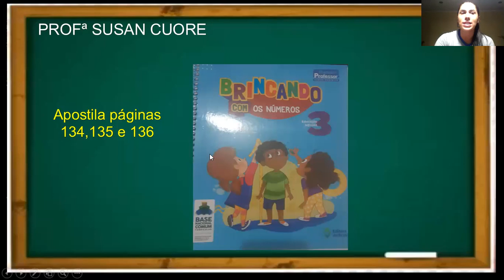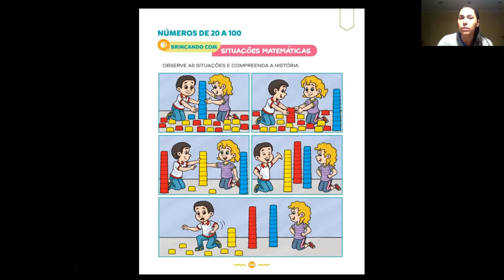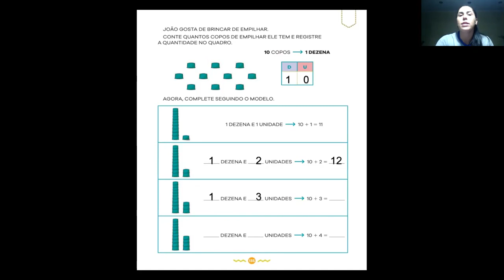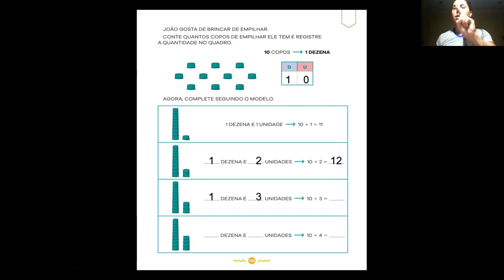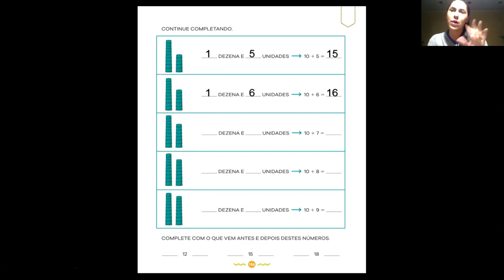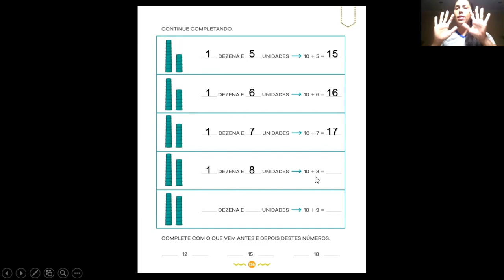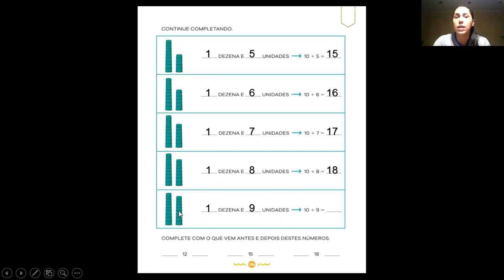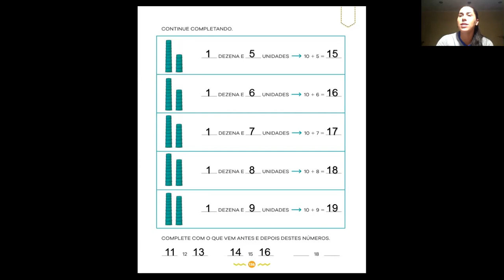Infantil 3 - 74º aula de Matemática Dia: 29/10 Professora Susan